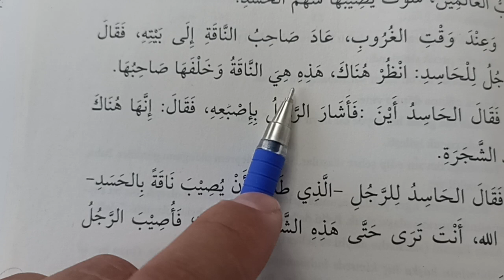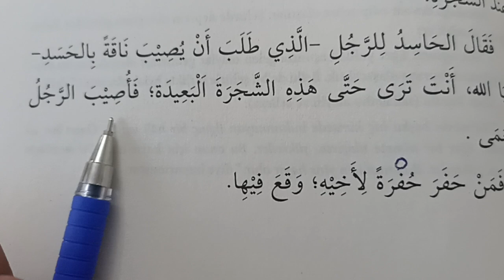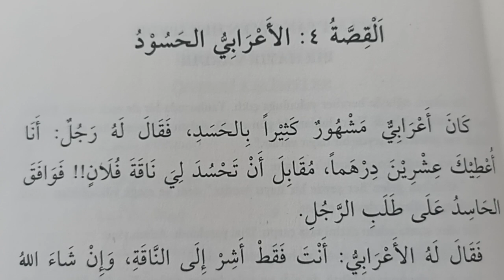Arapça seçme hikayeler ve masallar 4) Bedevi ve hasetçi